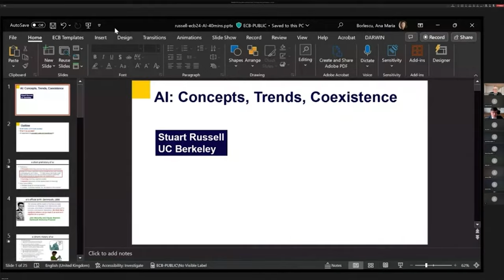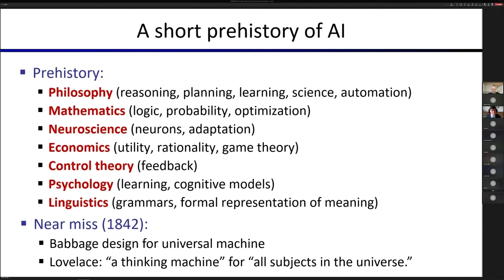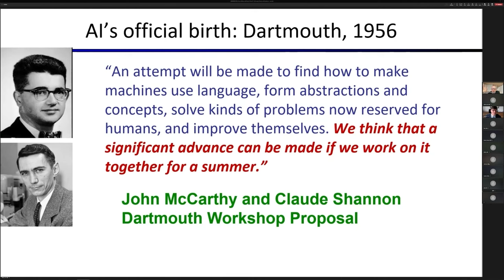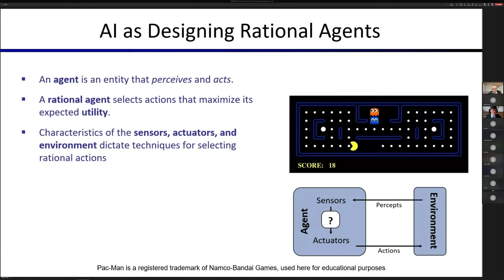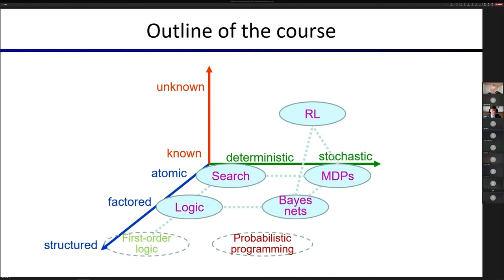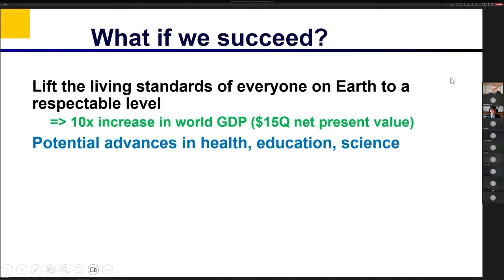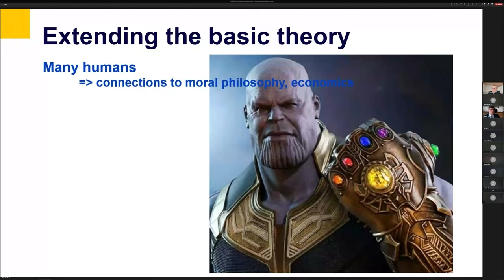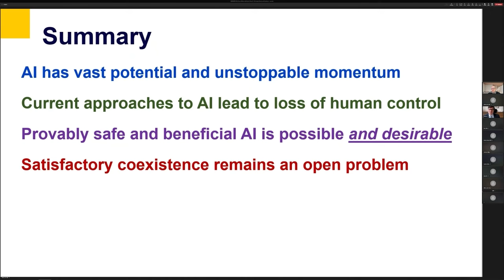ECB In Focus Webinar with Stuart J. Russell - AI: Concepts, Trends, and Coexistence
Stuart J. Russell, Professor; Michael H. Smith and Lotfi A. Zadeh Chair in Engineering University of California, Berkeley